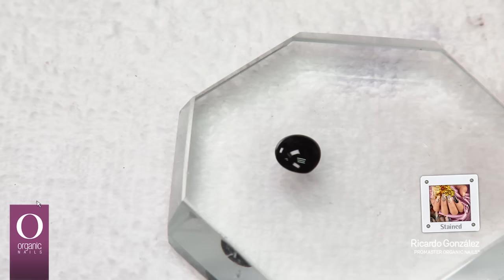Stained / Organic Nails®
Ricardo González  / Pro Master Organic® Nails
Técnicas: Lacquer Pro

• Laquer Pro Colour Jelly Ocean, Jelly Rose, Sugar Sky, Sugar Sun, Sugar Coral, Black
• Glitter Shimmering Sand
• Lacquer Pro Coat
• Colorit Gold it
• Protein Bond
• Synergy Wipe